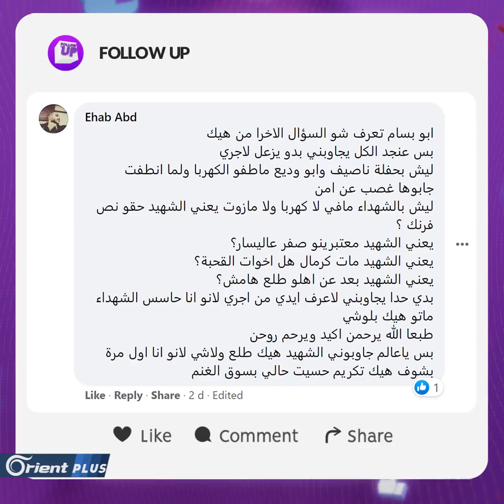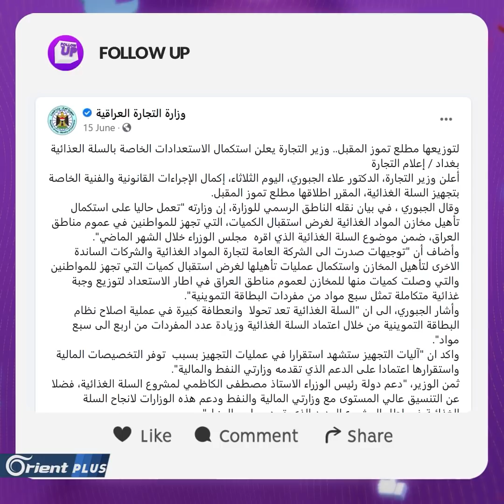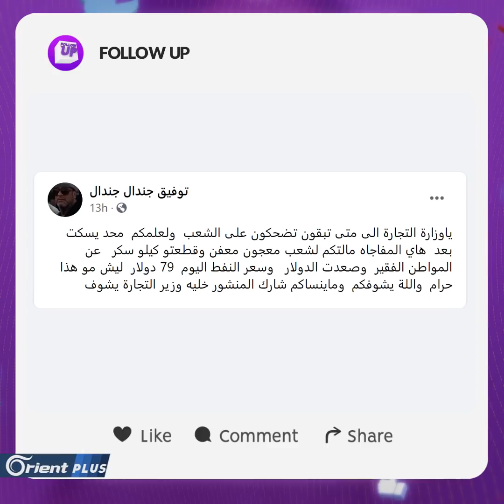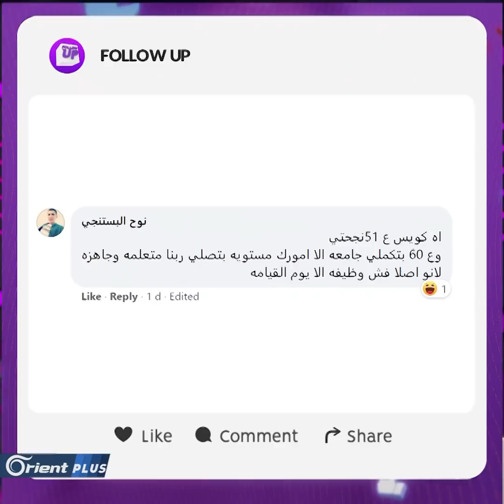شبيحة يصورون إهانتهم بجوالاتهم ويصرخون من الندم | Follow Up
مباشر | شبيحة يصورون إهانتهم بجوالاتهم ويصرخون من الندم

عناوين الحلقة:
ذلونا.. شاهد الفرق بين التكريم بكاميرا ومن دونها
معجون معفن.. وزارة عراقية تنفذ وعدها بمفاجأة المواطنين
لم تحصل في تاريخ الأردن.. نائب أردني يفاجئ رئيس الوزراء
الأولى طارت في الهواء والثاني سجد شكراً لله

تقديم: يارا خليل
إعداد: محمد هنداوي